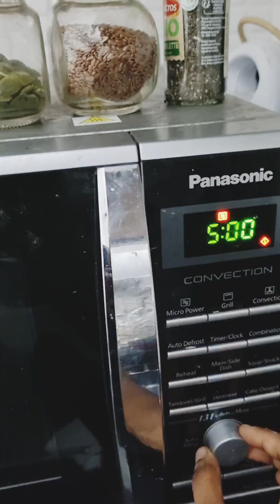റാഗി യൂസ് ചെയ്ത് ഒരു അടിപൊളി കേക്ക് ഉണ്ടാക്കിയാലോ???ഹെൽത്തി ragi cake# simple cake#youtube #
മുട്ടയോ തൈരോ ചേർക്കാത്ത മിക്സിയോ ബീറ്ററോ വേണ്ടാത്ത ഒരു ഹെൽത്തി റാഗി കേക്ക് റെസിപ്പി ആണ് ഇത് # ഡയറ്റ് ഫോളോ ചെയ്യുന്നവർക്കും ഉറപ്പായും ഒരു പീസ് കഴിക്കാൻ പറ്റും# ഉണ്ടാക്കി നോക്കിയിട്ട് ഫീഡ്ബാക്ക് പറയണേ#